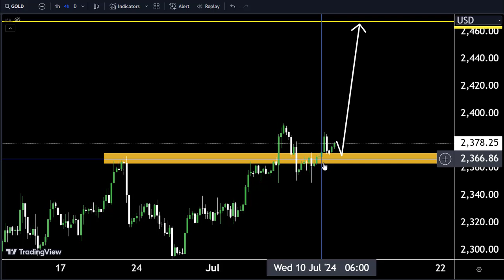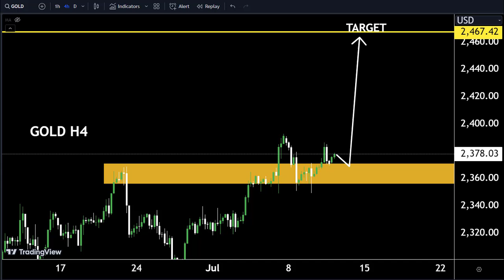GOLD Technical analysis for Short term, Technically gold going to up